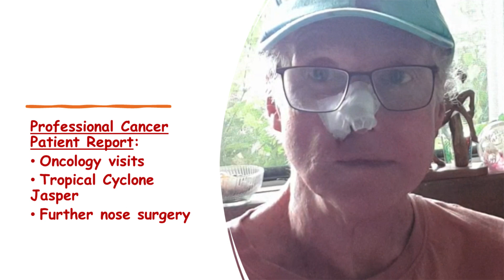Professional Cancer Patient Update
Cyclone Jasper has left floods and damage north of me, while I deal with aspects of being a full-time professional cancer patient.